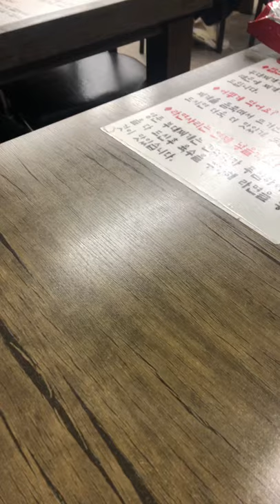Korean Army Base Stew Restaurant (Budae-jjigae/부대찌개/존맛탱)JMTGR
Korean Food Shorts
Army Base Strew contains lots of veg, sausages, minced beef, beans and ramen noodle.